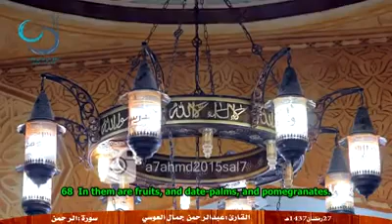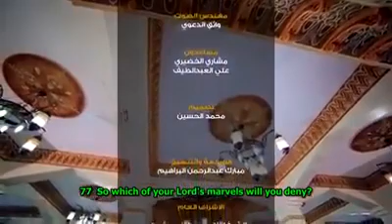surah ar rohman